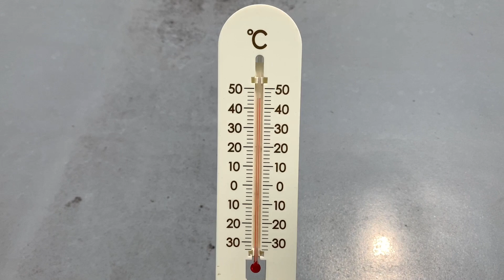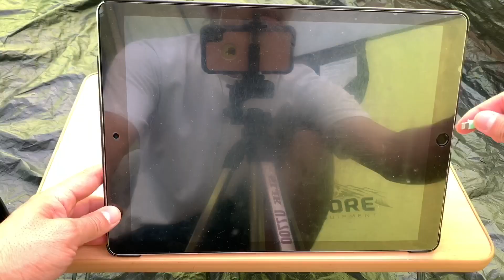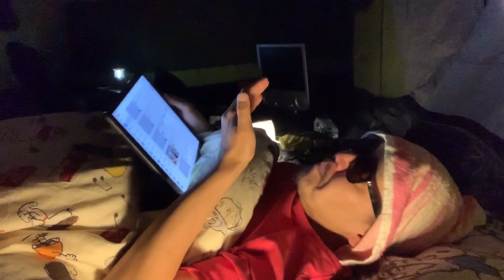12人用テントで屋上で快適ベランピング❗️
▼今回使ったCOREの12人用テント

まだまだ自粛中の今回は、子供部屋を抜け出してベランダでCOREの12人用テントを使ってベランピングに挑戦！
親にバレないように終始声を殺しながらやりました。ボゾボソ小声ですみません。
マジで早く家の外に出てキャンプとか旅行に行きたいです！そして普通の声量で撮影したいです！